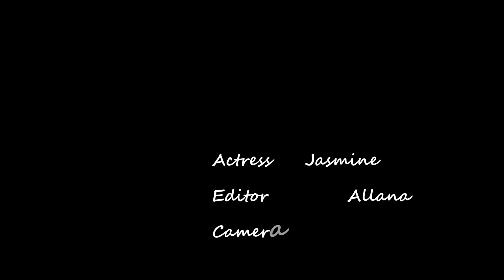Muzzle Flash Test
A muzzle flash test Jazz and Allana did for our upcoming video.